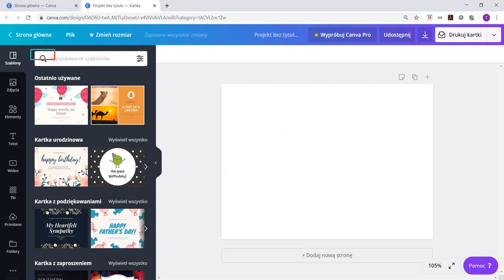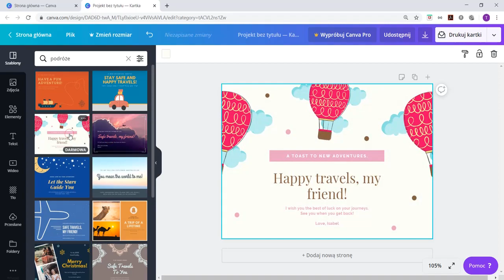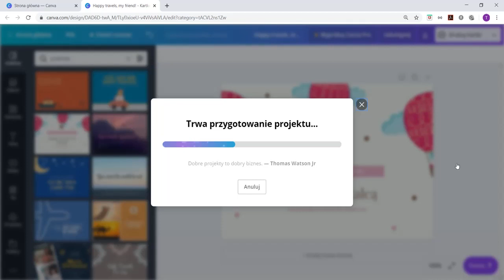🖌 Canva 👉🏻 Jak zacząć❓ Jak zrobić prostą grafikę i ją pobrać w postaci jpg png 🎨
Z tej instrukcji dowiesz się, jak przygotować grafikę na podstawie wybranego szablonu za pomocą aplikacji Canva oraz jak ją pobrać w postaci pliku graficznego (jpg lub png).